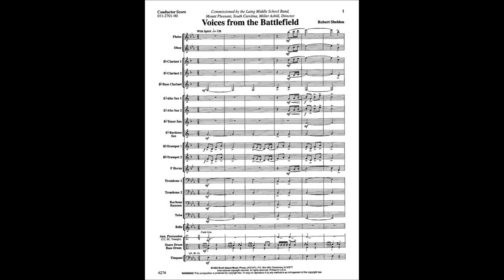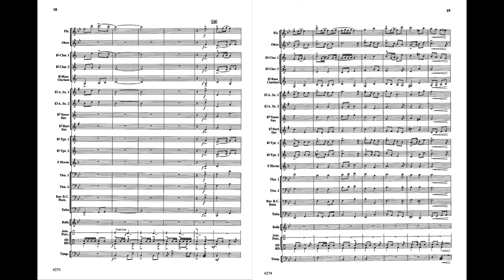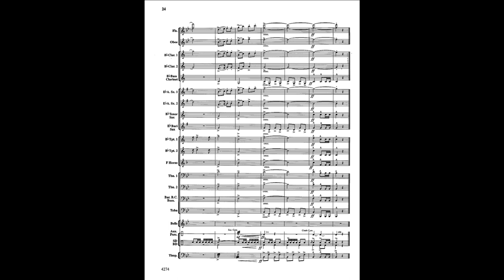Voices from the Battlefield - Robert Sheldon (with Score)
Robert Sheldon’s imaginative collection of three songs from the American Civil War including “The Bonnie Blue Flag”, “O, I’m a Good Old Rebel” and “Come You From The Battlefield”. A very impressive and challenging piece for mid-level bands. Perfect!